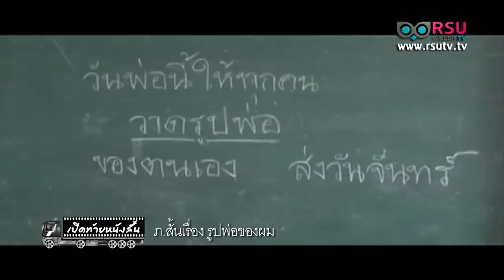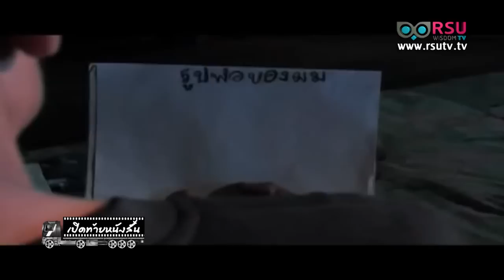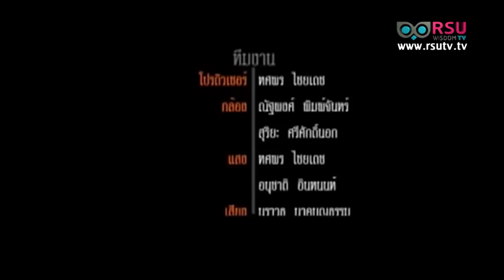เปิดท้ายหนังสั้น : ' รูป..พ่อของผม ' ผลงานปริญญานิพนธ์นักศึกษา มหาวิทยาลัยรังสิต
ผลงานปริญญานิพนธ์ นักศึกษาสาขาวิชาการภาพยนตร์และวีดิทัศน์ คณะนิเทศศาสตร์ มหาวิทยาลัยรังสิต

รายการ เปิดท้ายหนังสั้น : รูป..พ่อของผม